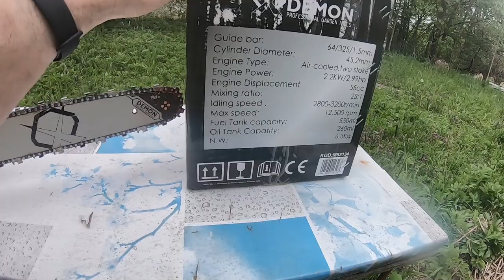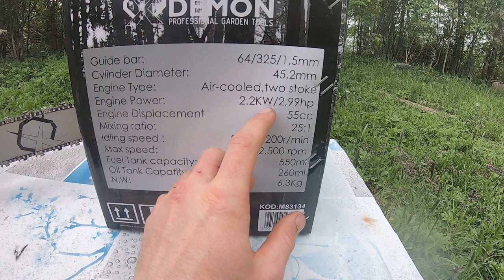Piła spalinowa DEMON CS-58T - moja opinia, test, pierwsze wrażenia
Witam. Dziś prezentuję mniejszy odpowiednik popularnej piły DEMON CS-65T. Zapraszam do oglądania